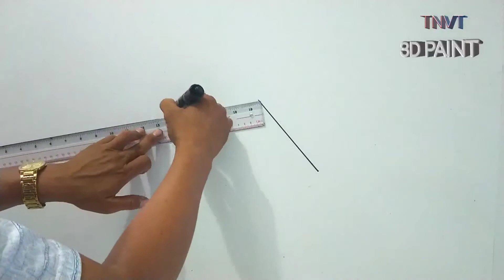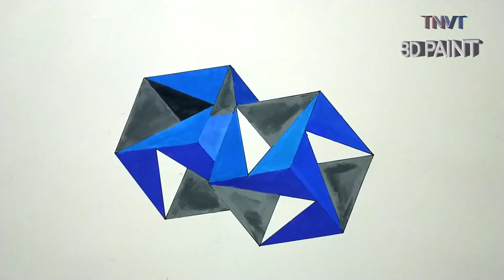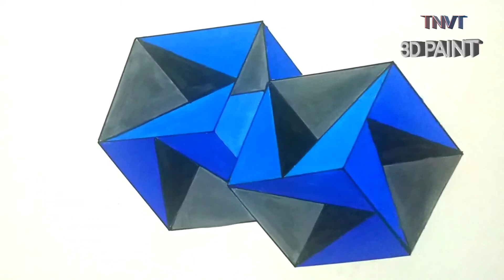Vẽ Mẫu Hình khối 3D | thiết kế mới cho mẫu trang trí tường | thiết kế nội thất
Mến chào các bạn đã ghé thăm channel của mình,
Hôm nay mình xin chia sẻ cách
Vẽ Mẫu Hình khối  3D | thiết kế mới cho mẫu trang trí tường | thiết kế nội thất | Tường 3D |3d wall Paint | new  design of wall | interior design | 3d wal .